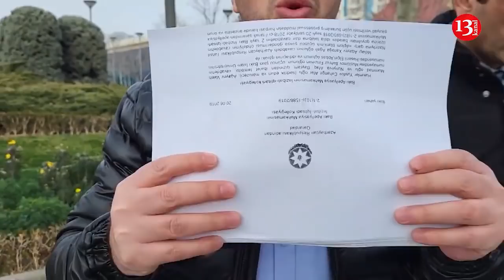"Məhkəmə diplomlarımızı tanımır, BİZ BU ÖLKƏNİN VƏTƏNDAŞI DEYİLİK?"-İslam Universitetinin TƏLƏBƏLƏRİ